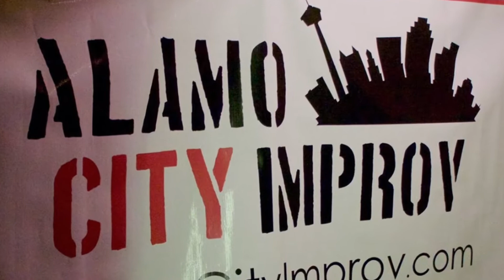Better Relationships - [ As Your Mother... ]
As Your Mother... is an Alamo City Improv original exercise. This is great for forming and investing in better relationships in your scenes; and relationship is everything! Your partner is the only other tangible thing in the scene with you. Focus on them.